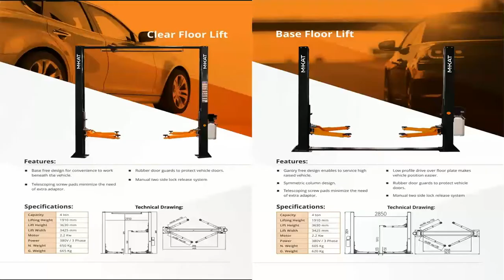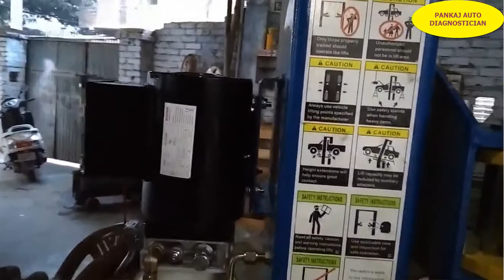Two पोस्ट लिफ्ट कैसे INSTALL और OPERATE करें|How to install two post lift |How to use 2 post lift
Your Query:-
Two पोस्ट लिफ्ट कैसे INSTALL करें और OPERATE करें.
Two पोस्ट लिफ्ट कैसे INSTALL और OPERATE करें.
How to install two post lift .
How to use 2 post lift.